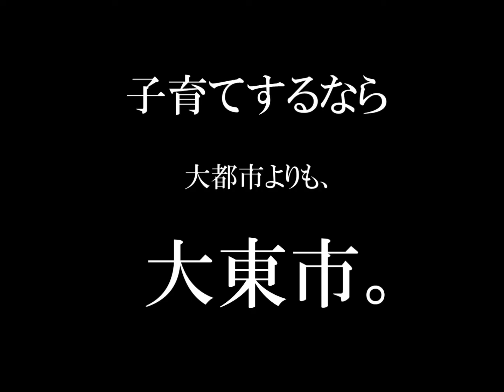ネウボランドだいとうの紹介（クリスマスver.)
ネウボランドだいとうを紹介するよ♪ネウボランドだいとうは、子育て相談の総合窓口なんだ。子どもと一緒に楽しめるイベントも開催されるよ。12月は手作りのX'masオーナメントがいっぱい♪作り方を聞いても写真を撮ってもOK！是非ネウボランドだいとうに遊びに来てね♪

↓詳しくは下のネウボランドだいとうのホームページを見てね↓